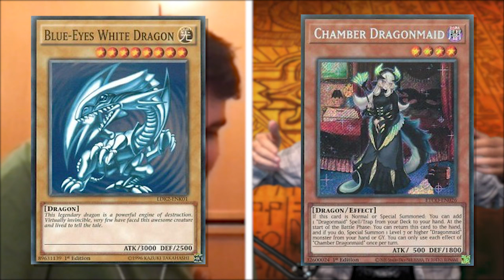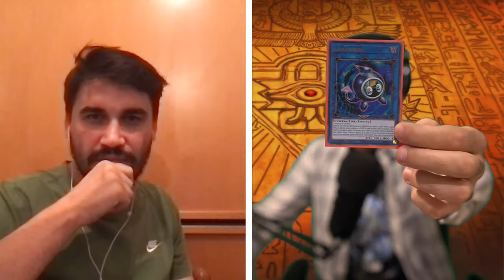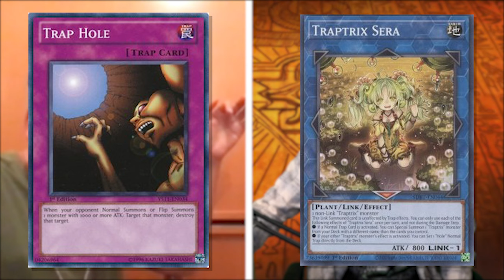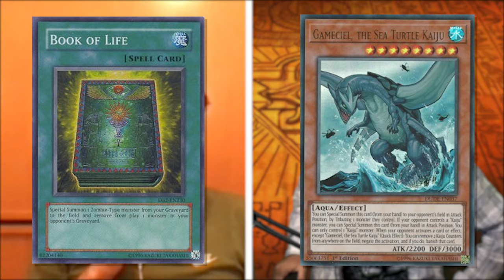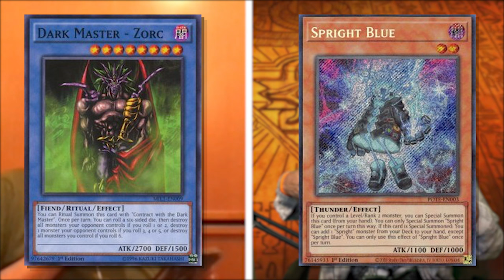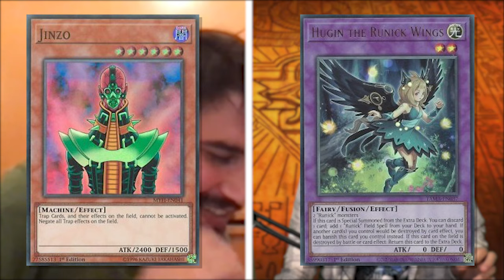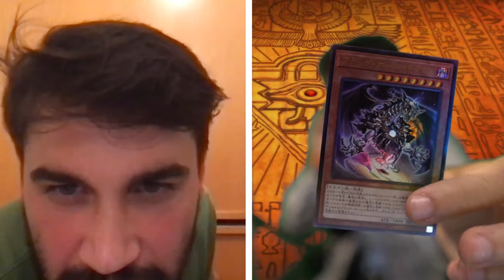BOOMER reagisce alle NUOVE CARTE di Yu-Gi-Oh! con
🔹COLLABORAZIONI

🔹SOCIAL
- Instagram Cappello di Paglia: